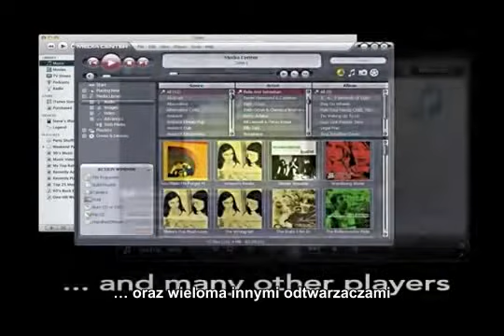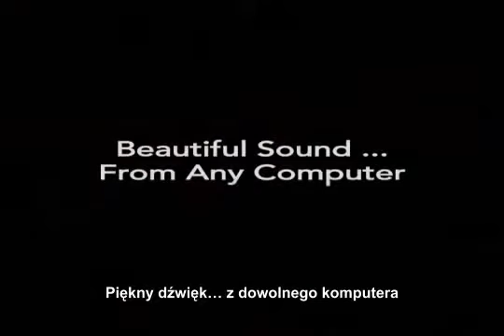AudioQuest DragonFly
Wszechstronny przetwornik c/a, który sprawi, że Twoja muzyka zabrzmi w niespotykanej dotychczas jakości.